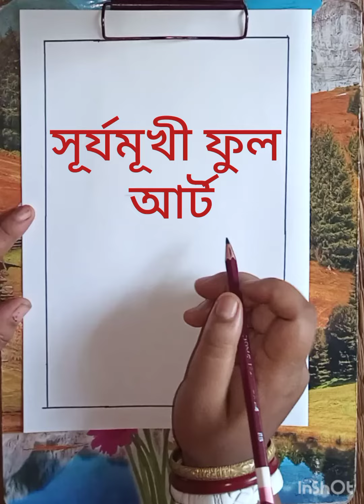How to draw sunflower step by step/drawing sunflower for beginners/সূর্যমুখী ফুল আঁকা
drawing sunflower
drawing flower
draw sunflower
সূর্যমুখী ফুল আঁকা